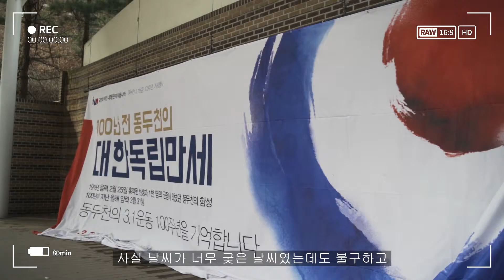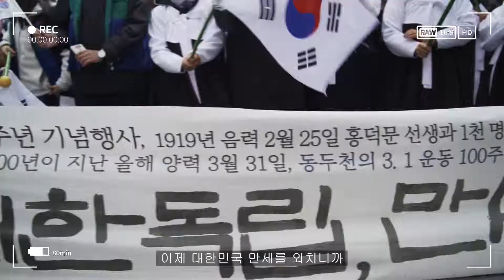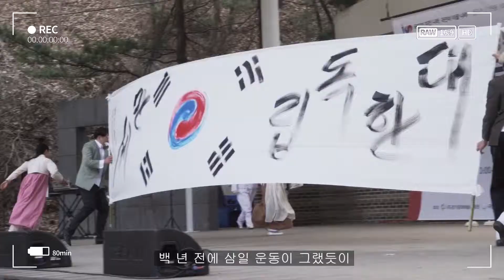3.1운동 100주년 기념행사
3.1운동 100주년 기념행사